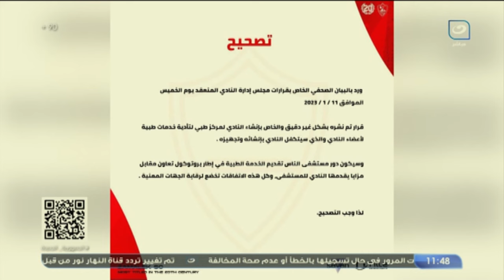"بيان كارثـي" 😱أمير هشام يوضح حقيقة تبرع مستشفى الناس لنادي الزمالك وما علاقة ممدوح عباس بهذه القصة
بلس 90
برنامج بلس 90 يقدمه أمير هشام، ويتناول كل ما يحدث على الساحة الرياضية محليًا وعالمياً، ويقوم بتقديم العديد من الفقرات الجديدة ويستضيف فيها خلالها أبرز نجوم الساحرة المستديرة في مصر والعالم.
برنامج بلس 90 على شاشة النهار تردد 11785 رأسي ..  البرنامج يذاع من السبت إلى الاربعاء الساعة 11 مساءً.